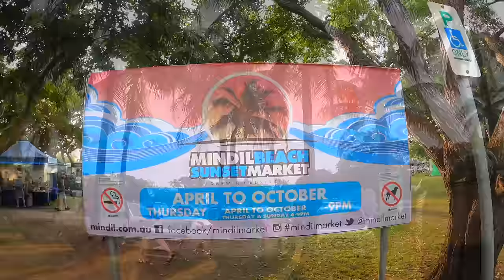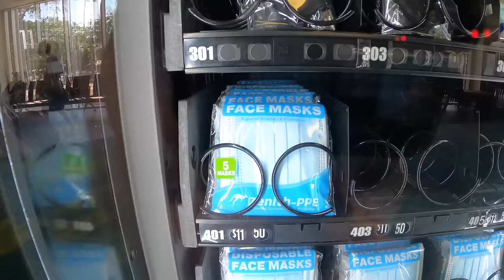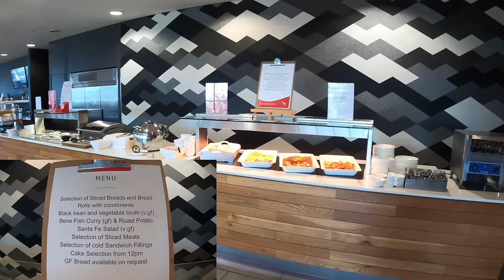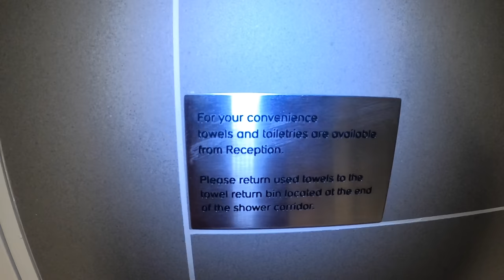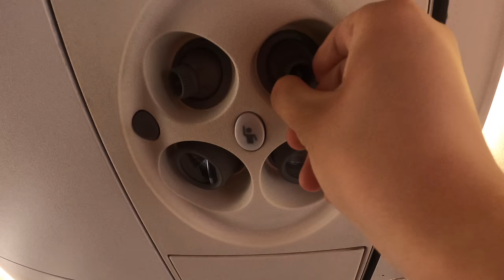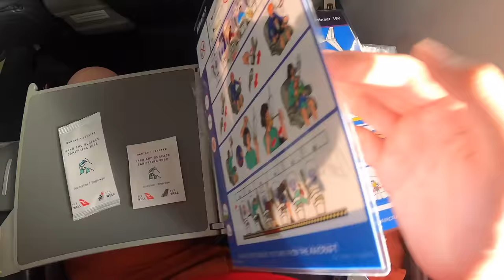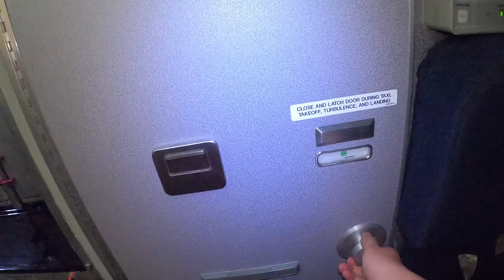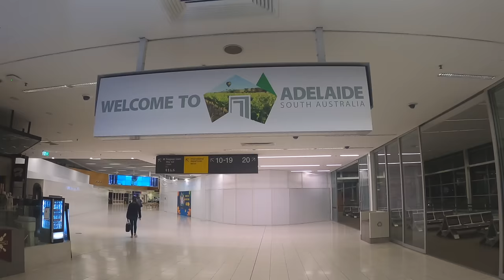QantasLink Business Class Embraer E190 wet-leased from Alliance, Darwin to Adelaide - How was it?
In June, I flew on a QantasLink E190 aircraft from Adelaide to Darwin, I found the seats in economy are much more comfortable than the seats on Qantas 737. Today I'm going to fly on an E190 aircraft again from Darwin to Adelaide. 24hrs before my flight, I decided to bid $360 for an upgrade. My bid was successful. This would be my first time flying in Qantas business class. How good is it? Is it worth the upgrade? Let's find out in this video!

0:00 Introduction
1:04 Mindil Beach Sunset Market
4:18 Darwin Airport
6:12 Qantas Club Lounge

13:45 Embraer E190
14:46 Business Class seat specs
16:49 Take off

18:35 Business Class dinner
21:30 Economy Class dinner
22:18 Business Class dessert
22:49 More about the E190
26:29 Summary/Landing

Alliance Airlines - QantasLink QF1953
Darwin(DRW) - Adelaide(ADL)
Flight time: 3h27m
VH-UYY, Embraer E190AR, 13 years old
Seat: 4F